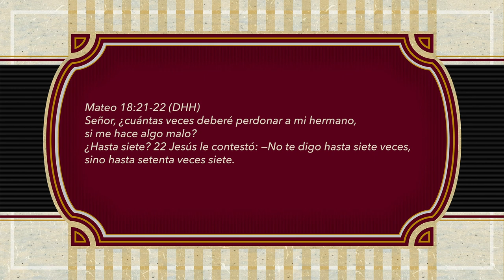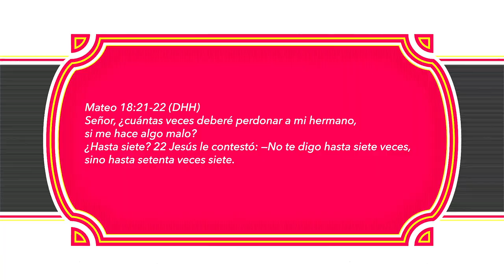ORACIONES PARA REFLEXIONAR. "ACEITE PARA TUS HERIDAS"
ACEITE PARA TUS HERIDAS
Padre Amado, nuevamente nos acercamos a Tu presencia dando gracias, por cada uno de los hermosos recuerdos que nos has permitido ir acumulando a lo largo de nuestra vida, por los momentos especiales que han marcado nuestra historia y por toda la felicidad que de Ti hemos recibido.
Gracias también por haber usado personas tan queridas para enseñarnos a perdonar, para ver su imperfección y entender que somos humanos, que nos equivocamos y en muchas ocasiones lastimamos.
Gracias por cada martillazo que nos han dado, por esas puñaladas por la espalda que hemos sentido y las traiciones que no esperábamos.
Hoy podemos dar gracias Señor, porque hemos comprobado que TODO lo que has permitido ha sido para nuestro bien, sin embargo, hay muchos que aún no logran asimilar eso, que siguen guardando rencor, que siguen viviendo una vida de tristeza porque se han decepcionado de la gente, de aquellos que en vez de abrazarlos con amor, los han humillado y los han hecho sentir de lo peor.
El dolor ha sido tan grande que no han podido ver la claridad a través de lo espeso de la nube.
Por ellos Te pedimos en el nombre de Jesús, para que se acerquen a Ti y les des la valentía para perdonar cada falta, cada traición, cada golpe que les han provocado. Que unjas con aceite esas heridas Señor y puedan ser cicatrizadas por completo. Que no piensen en que ya ha sido mucho, que ya no hay lugar para el perdón, que puedan negarse a ellos mismos y hacer Tu voluntad, que perdonen esas 70 veces 7 que dices en Tu Palabra, aunque cueste, aunque duela al principio, pero que después de eso, puedan volver a vivir.
Amén.
Mateo 18:21-22 (DHH) Señor, ¿cuántas veces deberé perdonar a mi hermano, si me hace algo malo? ¿Hasta siete? 22 Jesús le contestó: —No te digo hasta siete veces, sino hasta setenta veces siete.